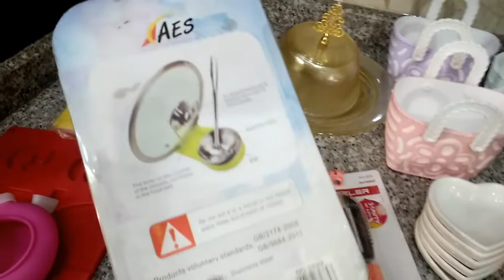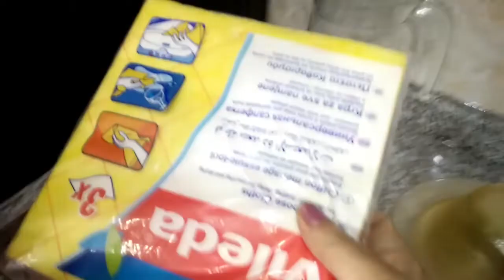مشترياتي لبيتي الجديد انشالله تعجبكم أشياء بسيطه وجميله